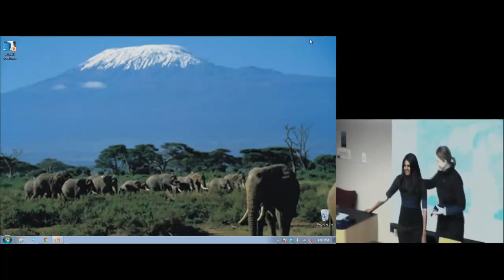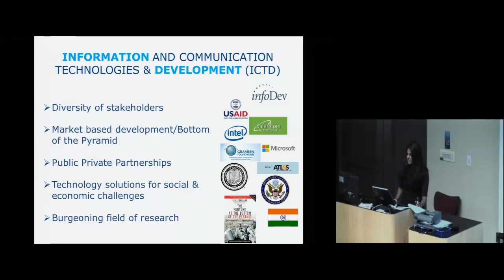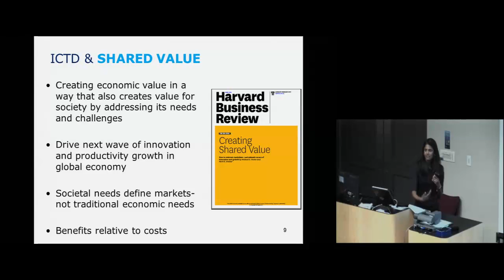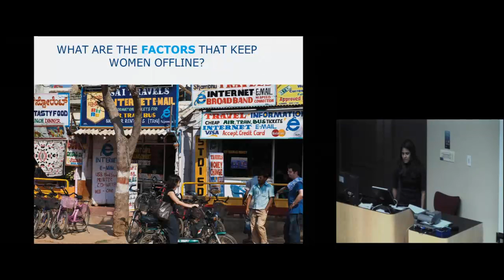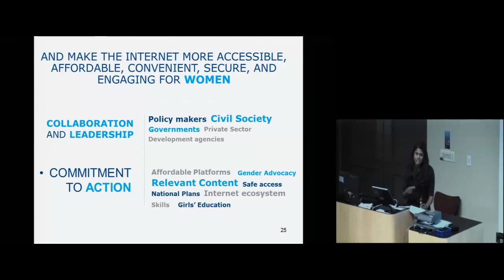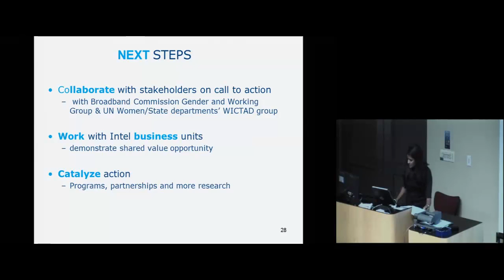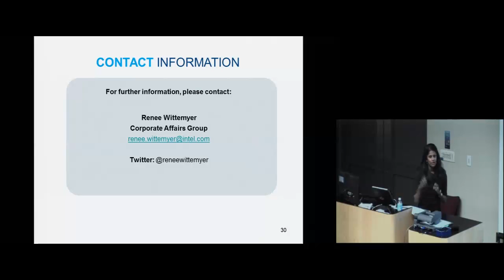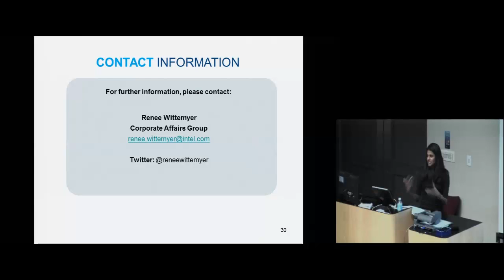ATLAS Speaker Series: Bridging the Gender Internet Gap in Developing Countries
Renee Wittemyer discussed the data on the large Internet gender gap in developing countries and the social and economic benefits of securing Internet access for women during an ATLAS Speaker Series program on Feb. 25, 2013.

Recent studies find that on average -- across the developing world -- nearly 25 percent fewer women than men have access to the Internet and the gap soars to nearly 45 percent in sub-Saharan African regions. Wittemyer discusses this research and a call-to-action to double the number of women and girls online in developing countries from 600 million today to 1.2 billion in 3 years.

Wittemyer, director of social impact in Intel Corporation's Corporate Responsibility Office located in Ft. Collins, develops strategies for Intel's girls and women's campaign and manages relationships with strategic alliances, such as USAID, NGOs, and U.N. Women.

The ATLAS Speaker Series is made possible by a generous donation by Idit Harel Caperton and Anat Harel.